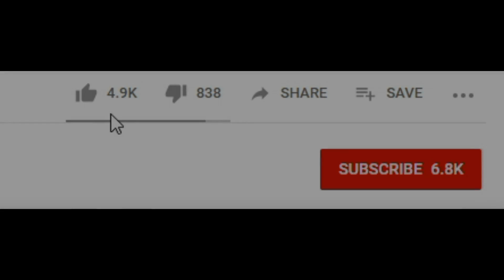Jika Seperti Ini, Flash Saja BIOS nya